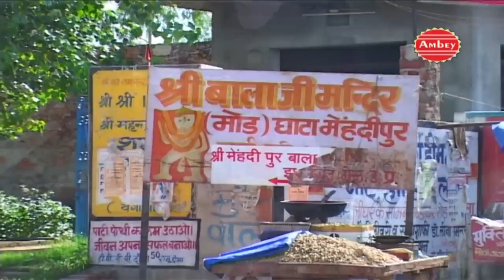Latest Mehandipur Bala Ji Bhajan !! मेरी अर्ज़ी कर मंजूर बाबा !! राजू हंस || देहाती बाला जी भजन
Latest Mehandipur Bala Ji Bhajan !! मेरी अर्ज़ी कर मंजूर बाबा !! राजू हंस || देहाती बाला जी भजन Ambey Bhakti

Album Name : Deewane Bala Naam Ke
Song -  Meri Arji Kar Manjoor
Singer - Raju Hans
Lyrics - DEVI LAL, RAJU HANS

Watch "मेरी अर्ज़ी कर मंजूर बाबा" From Ambey Bhakti